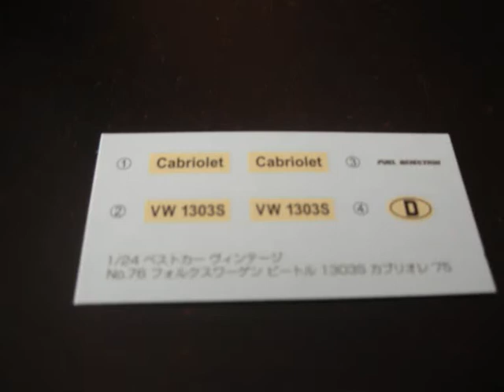Unpacking Volkswagen Beetle 1303S Cabriolet 1/24 Aoshima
Unboxing Vw Beetle 1303S Cabriolet - Aoshima 1/24 scale